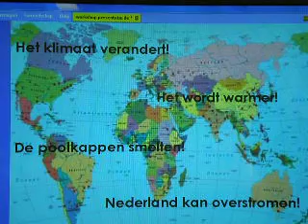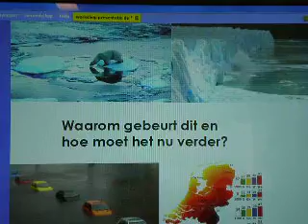workshop 'debatteren over klimaatverandering'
maandagochtend voor 20 kinderen van groep 5 t/m 8